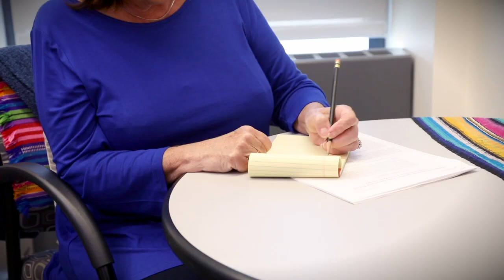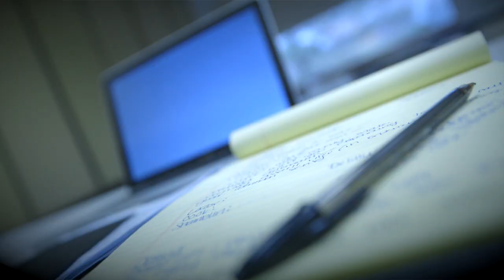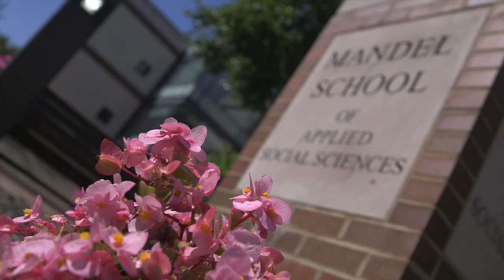MSW Graduates from Case Western Reserve Change the Social Work Landscape